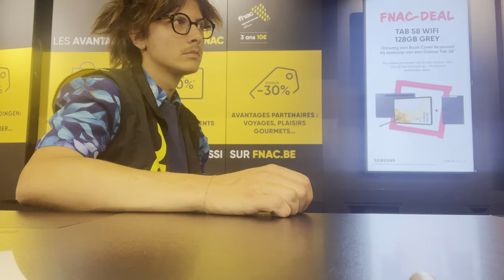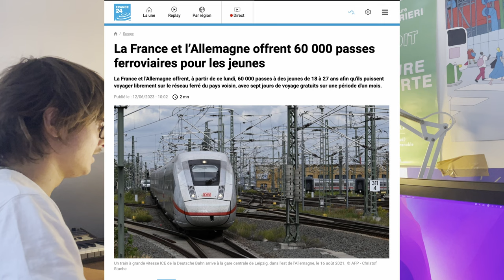mes derniers jours d'atelier peinture de l'année en école d'art - art vlog 20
Nouveau art vlog ! Art studio vlog 20, comme vous préférez! Aujourd'hui dernier épisode depuis mon atelier à la Cambre en Peinture. Je vous emmène avec moi durants mes derniers jours d'atelier de peinture dans mon école d'art.
Le temps pour moi de finaliser quelques projets et quelques toiles.

Tu as envie de Booker Saint Matthieu ?